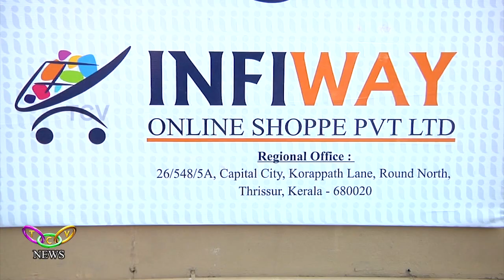Infiway Online Shoppe Pvt. Ltd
മള്‍ട്ടി ലെവല്‍ ഓണ്‍ലൈന്‍ മാര്‍ക്കറ്റിങ്ങ് രംഗത്ത് പുത്തന്‍ തരംഗമാവാന്‍ ഇന്‍ഫിവേ ഓണ്‍ലൈന്‍ ഷോപ്പി പ്രൈവറ്റ് ലിമിറ്റഡ് തൃശൂരില്‍ പ്രവര്‍ത്തനം ആരംഭിച്ചു.